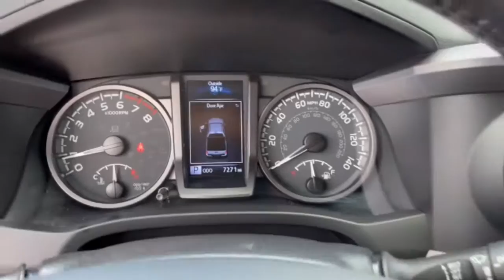2021 Toyota Tacoma Dublin, Powell, Hilliard, Columbus, Westerville CTP1348A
Barcelona Red Metallic Used 2021 Toyota Tacoma TRD Off-Road available in 2589 Billingsley Rd., Columbus, Ohio at Ricart Chevrolet Buick GMC. Servicing the Dublin, Powell, Hilliard, Columbus, Westerville, OH area.

2021 Toyota Tacoma TRD Off-Road - Stock#: CTP1348A

4WD ABS brakes Alloy wheels Electronic Stability Control Heated door mirrors Illuminated entry Low tire pressure warning Remote keyless entry Traction control. MotorTrend Certified!! Inspected! Upgraded! And Guaranteed!!brbr- Thoroughly inspected by a qualified mechanic to meet or exceed MotorTrend national standards.brbr- Every Motor Trend Certified vehicle includes at least 6 months or 7500 miles of mechanical repair coverage.brbr- Keep your car fresh. Every Motor Trend Certified vehicle comes with paintless dent removal with one year of coveragebrbr-Keys are expensive! Youll get one year of free key replacement.brbr- Leave your buyers remorse behind. We provide a 72 hour exchange policy (maximum 300 miles)brbr.brbrbrOdometer is 18449 miles below market average! CARFAX One-Owner. Clean CARFAX. Barcelona Red Metallic 2021 Toyota Tacoma 4D Double Cab TRD Off-Road V6 3.5L V6 PDI DOHC 24V LEV3-ULEV70 278hp 6-Speed 4WDbrbrbrWe carry all makes and models and have vehicles in all different colors. Our Pre-owned Vehicles could have some of the following features listed: Alloy wheels aluminum wheels backup camera Bluetooth cargo package chrome wheels convenience package leather seats navigation system power package remote start se package safety package sunroof/moonroof tow package adaptive cruise control comfort package tow package trailer package appearance package cargo package power package safety package acoustical package dvd entertainment system preferred package technology package driver confidence package audio package heat package memory package off road package premium package premium sound package remote vehicle starter prep package skid plate package solid smooth ride suspension package sound package sport package steel wheels suspension package z71 package 3rd row seat Bluetooth hands-free cd player cruise control dvd player. Keyless entry lift kit multi-zone climate control navigation portable audio connection power locks power windows premium audio security system steering wheel controls sunroof trailer hitch apple carplay/android auto brake assist homelink memory seat stability control android auto apple carplay.